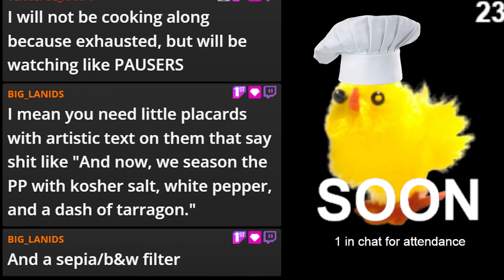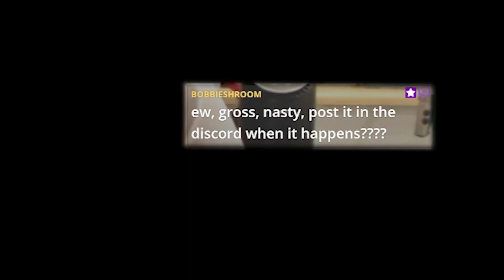TITAN COOKING STREAM HIGHLIGHT 7.14.23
video ends 5:58
24 hour stream is Aug 4th 7pm